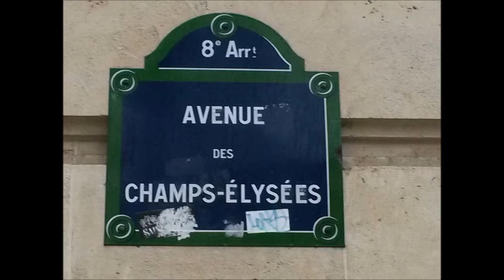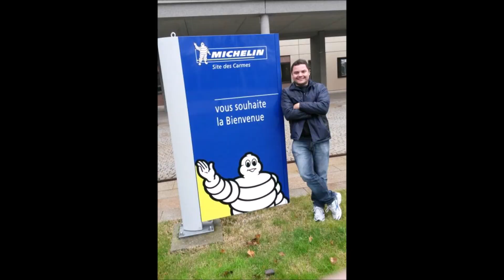Paris - França | 2015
PH em Paris - França | 2015